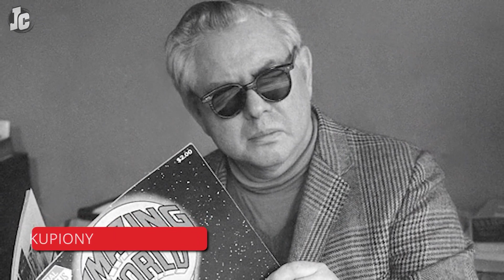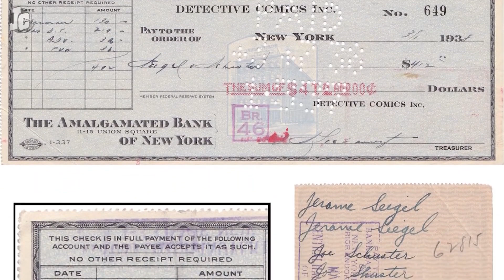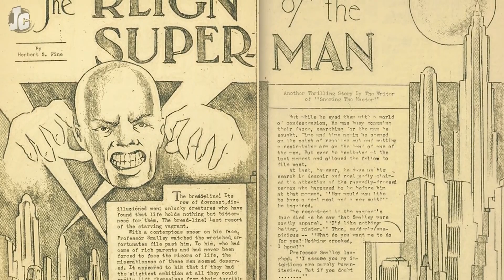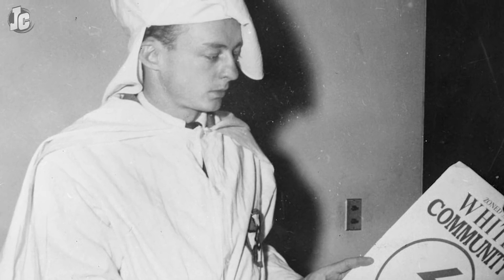10 Faktów o SUPERMANie o Których Prawdopodobnie nie Miałeś Pojęcia!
Kiedy myśli się o najbardziej znanych superbohaterach w historii komiksów, to z pewnością przychodzi do głowy Clark Kent, czyli Superman. Najstarszy z bohaterów, najbardziej dochodowy, stawiany w rankingach na pierwszym miejscu według IGN i magazynu Empire. Jednak to, co widzieliśmy na wielkim ekranie to dopiero wierzchołek góry lodowej jeśli chodzi o tę postać. Uważamy, że ma on jedną z najbogatszych historii i szkoda, że tak mało osób wie o nim więcej, niż to co widzieliśmy w kinie. Więc w tym filmie postaramy się przybliżyć 10 najciekawszych faktów o Supermanie, których możecie nie znać. Przypominamy tylko, że część z tych ciekawostek pochodzi ze znanych nam dobrze filmów, a reszta pochodzi z kartek komiksów.

Just Culture to projekt, który ma za zadanie dostarczanie najciekawszych informacji ze świata pop kultury w postaci ciekawych filmów. Projekt obejmuje takie tematy jak filmy i seriale. Wszystko starannie dopracowane przez osoby, które kochają te tematy.